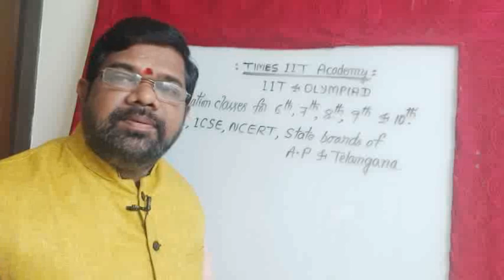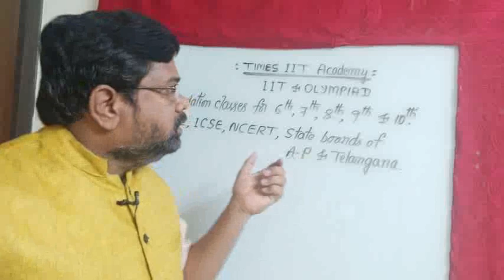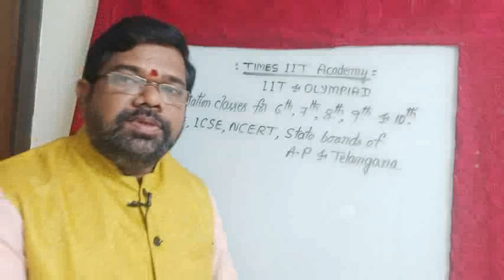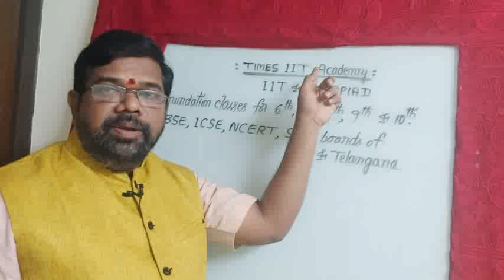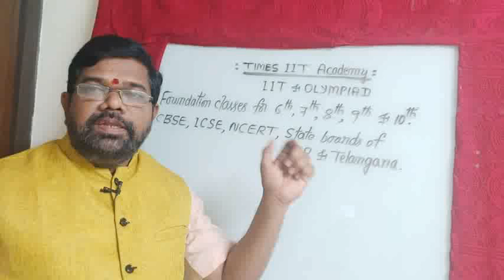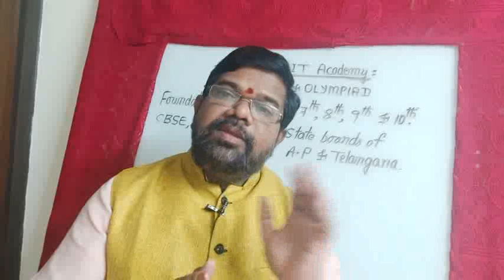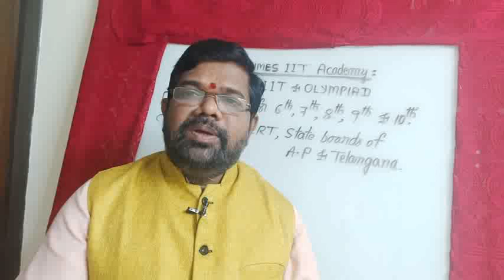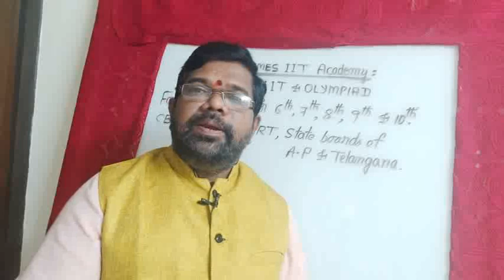IIT Foundation Maths Class 6, Mensuration Part-1 SQUARE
Mensuration Part-1 SQUARE For Class 6, Olympiad, CBSE, ICSE, NCERT, State Boards of A.P & Telangana.